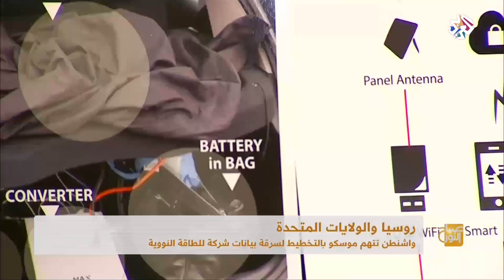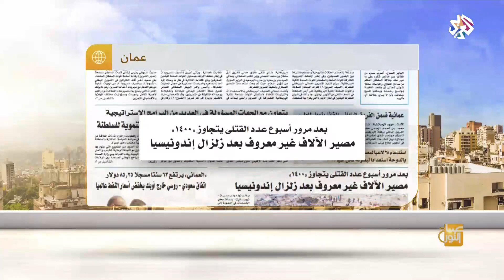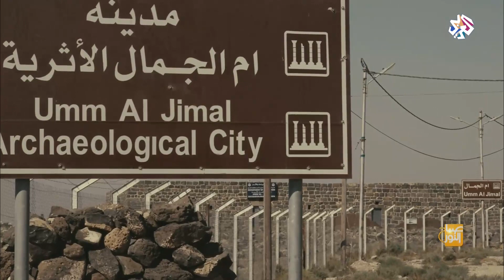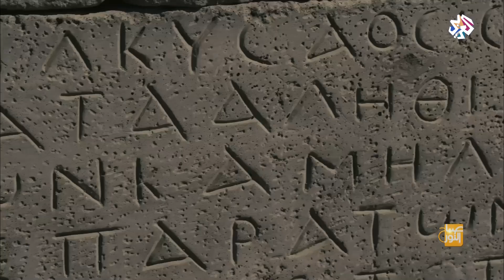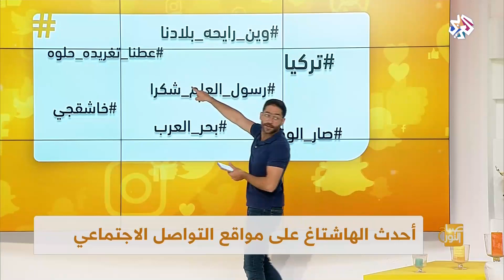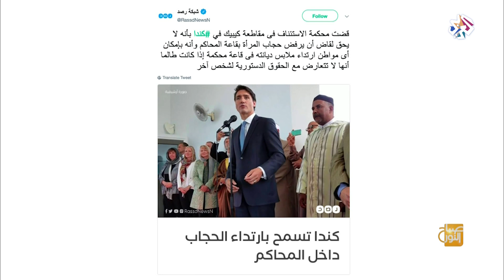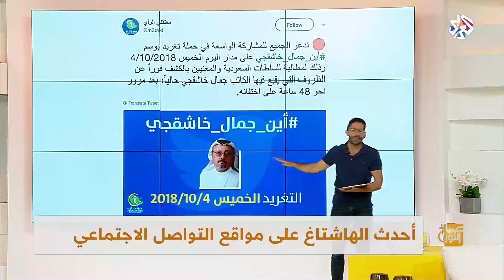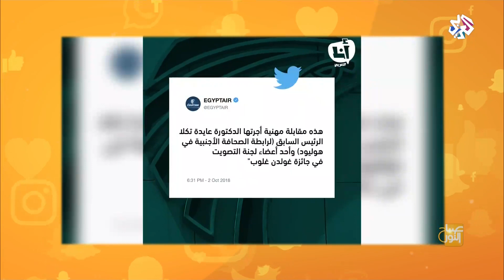صباح النور | 05-10-2018 | الحلقة كاملة